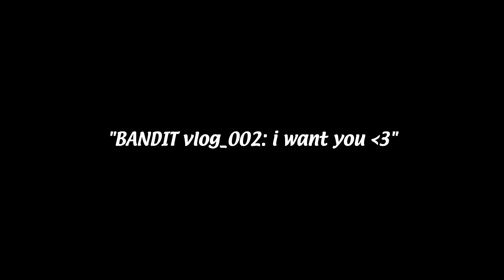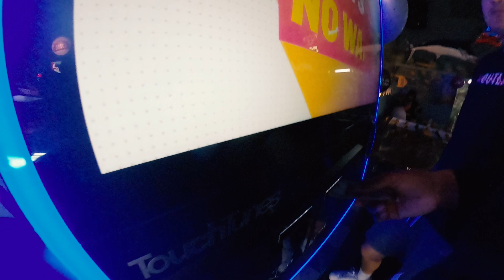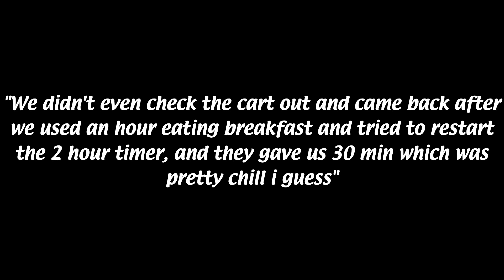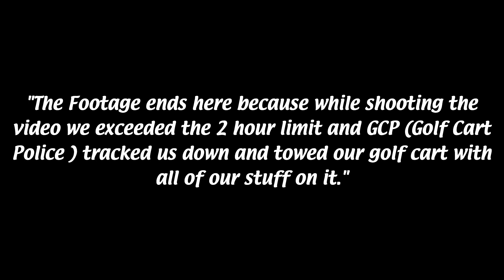i want you (BANDIT vlog_002)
ØUTLAW
BANDIT vlog_002: i want you
Dir/Edited by: 713Bran

The one where louie gets seasick on the way to Greece, while artillery and trademark get photographed by local NPCs. It's a wild one.

Special Thanks: DC The Don, Trademark, LouieOTK, Artillery, and Eric.
OUTLAW "i want you" VLOG

LONG LIVE FROSTY YOU ALWAYS TOLD ME TO VLOG MORE THESE FOR U
HAPPY CULT 4L💙💛